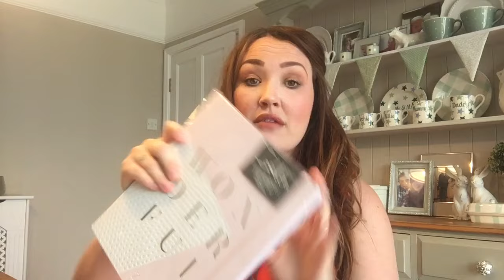Homeware haul from tkmaxx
Homeware haul from tkmaxx Sainsbury’s homebargains and the range grab a cuppa and I hope you enjoy xx